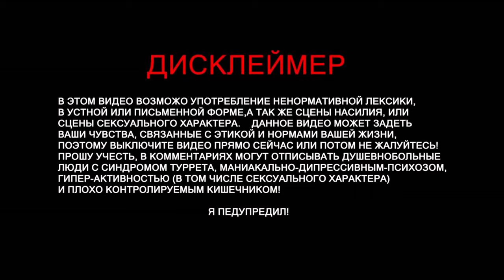ПОБЕДИЛИ МЕГАЛОДОНА | ARK:SurvivalEvolved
ARK: Survival Evolved (АРК: Сурвайвл Еволвед)- мультиплеерный проект на тему выживания в опасном мире, где твоими соперниками будут не только дикие животные и природные условия, но и другие игроки. Ты отправишься на огромный остров, который необходимо тщательно исследовать, найти полезные предметы и построить максимально безопасное убежище. Здесь ты сможешь сплотиться в команду с другими игроками, а затем распределить обязанности, так справляться с трудностями будет намного проще. Броди в поисках воды и пищи, а также старайся найти все необходимое, чтобы обеспечить себе максимально комфортную жизнь. Вокруг бродят другие выжившие, которые то и дело, что захотят отобрать у тебя твою добычу. Будь внимателен и создай себе мощное оружие, чтобы расправиться с толпой соперников. Постоянно следи за своей экипировкой и состоянием здоровья. Борись с другими племенами, а также защищался от нападения огромных динозавров, которых также будет возможность приручить, если ты будешь действовать правильно.